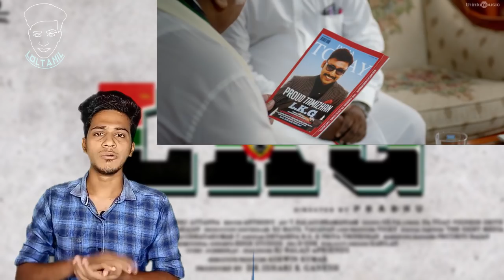Intersting Facts In LKG Official Trailer BreakDown | RJ Balaji,Priya Anand, J.K. Rithesh|Leon James